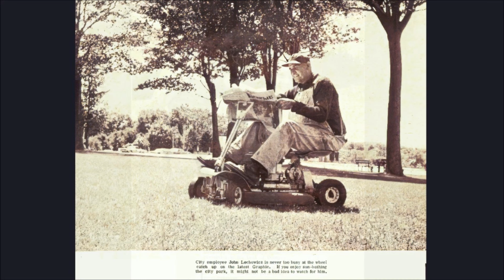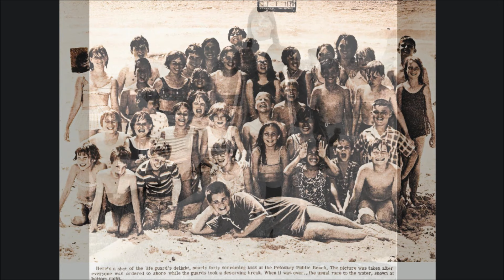1967 petoskey july